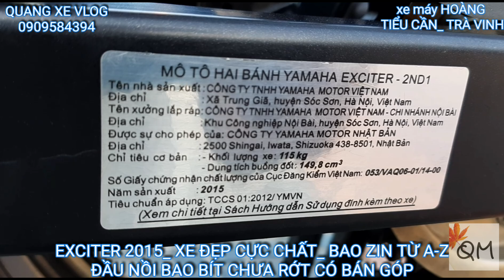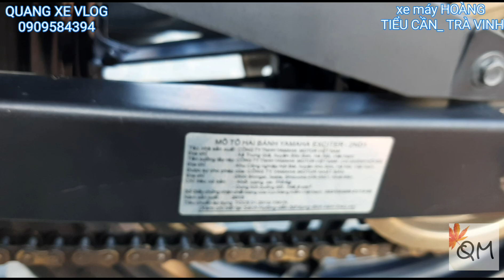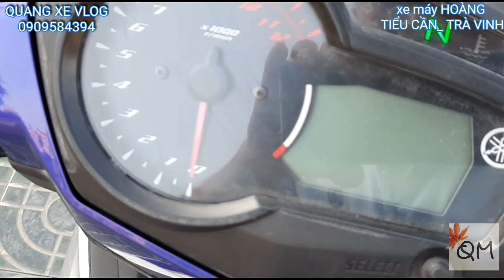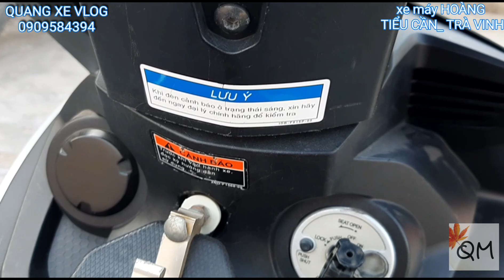EXCITER 150_ XE ĐẸP CỰC CHẤT_ BAO ZIN TỪ A-Z_ GIÁ 33TR5_ ĐẦU NỒI CHƯA RỚT_CÓ BÁN GÓP ĐƯA TRƯỚC 3TR5